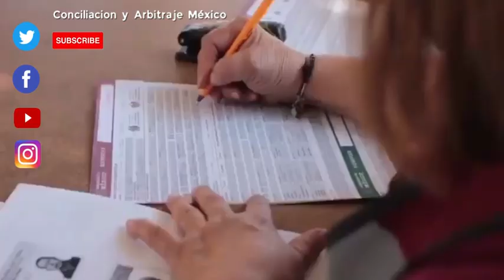URGENTE!!! INICIA ENTREGA TARJETAS PENSIÓN. ADULTOS MAYORES